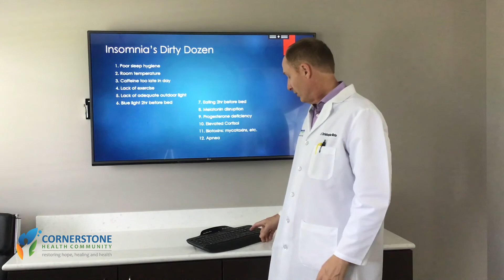12 Things KILLING Your Sleep: Dr. Mote Shares Insomnia's "Dirty Dozen"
One in three people in the US will experience a prolonged period of insomnia over their lifetime. Dr. Christopher Mote, DO, DC with Cornerstone Health Community in Centennial, CO shares insomnia's "dirty dozen" - the 12 things robbing you of a great night's sleep.

Dr. Mote is a dual-degreed, Board Certified Family Medicine Physician, specializing in Functional Medicine and Lifestyle Medicine. He graduated from Midwestern University in 2009 and Resurrection Hospital, Family Medicine Residency in 2012.

In addition, Dr. Mote was in active practice as a Chiropractic Physician since his graduation from National University in 1999. He is also certified in Functional Medicine, a powerful diagnostic methodology for uncovering the root cause of chronic illness. Having “a foot in each camp” has allowed him to see the potential to help patients through both lenses.

7180 E Orchard Rd #306